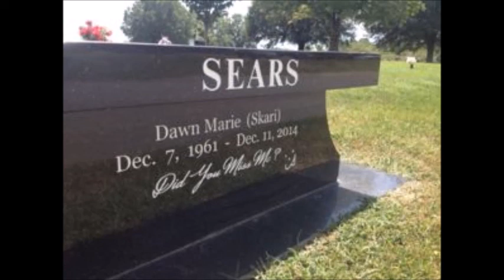Old-Fashioned Broken Heart~Dawn Sears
From The 1991 Album "What A Woman Wants To Hear" By Dawn Sears 12/7/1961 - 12/11/2014